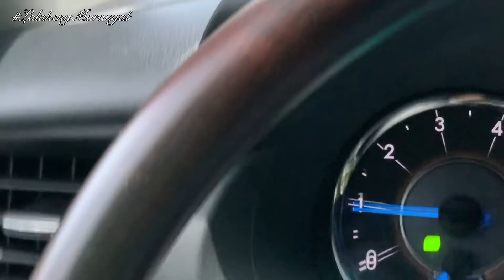LOVE STORY CHALLENGE! BUT IT'S A PRANK ON MICHELLE FOX!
Vesos ❤️